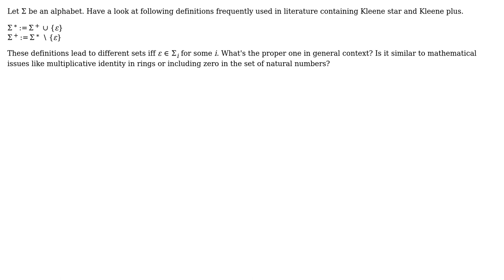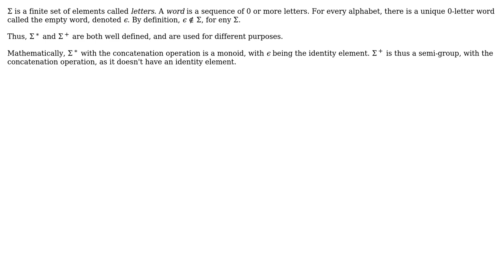Computer Science: Kleene star and Kleene plus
With thanks & praise to God, and with thanks to the many people who have made this project possible! | Content (except music & images) licensed under CC BY-SA | Music | Images & others | With thanks to user Shaull user RomeoAndJuliet user Rick Decker and the Stack Exchange Network Trademarks are property of their respective owners. You are responsible for your own actions.